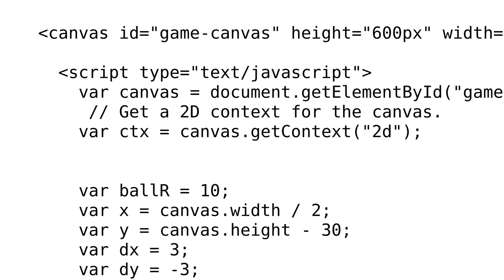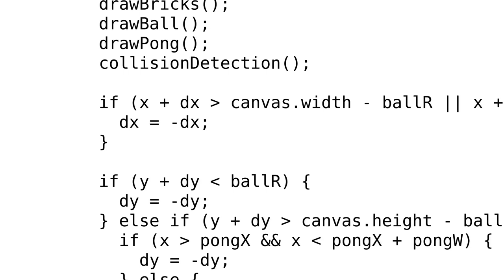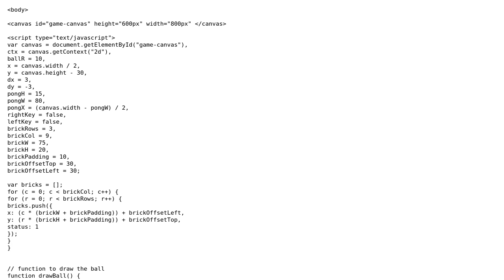Code Review: Breakout game in JavaScript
With thanks & praise to God, and with thanks to the many people who have made this project possible! | Content (except music & images) licensed under CC BY-SA | Music | Images & others | With thanks to user Jonah user Jamal user David Needham and the Stack Exchange Network Trademarks are property of their respective owners. You are responsible for your own actions.